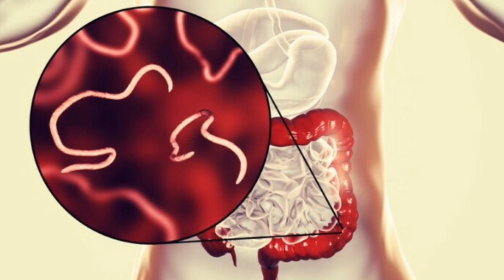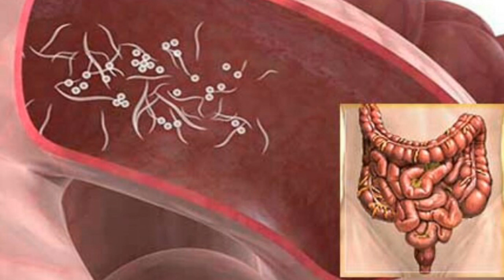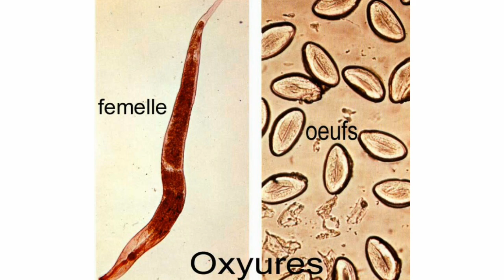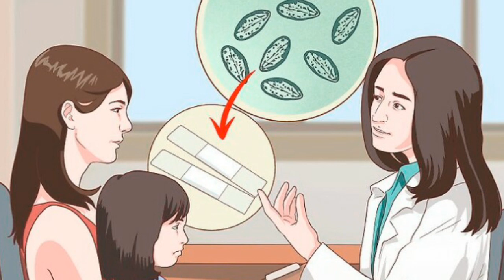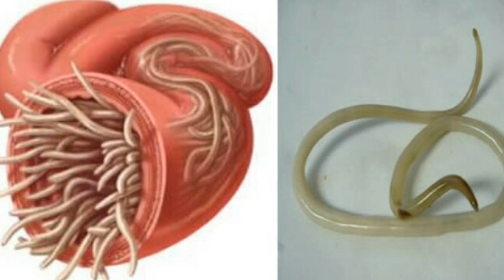الدودة الدبوسية (L'oxyurose) تعريفها الأسباب الأعراض و العلاج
الدودة الدبوسية (L'oxyurose)
تعريفها الأعراض و العلاج
أتمنى أن يكون الشرح و الڤيديو قد نال إعجابكم لا تنسوا الضغط على زر الإشتراك و تفعيل الجرس 🔔 ليصلكم كل جديد و كنتمنى تشاركو الفيديوهات و القناة معا صحابكم و العائلة ديالكم وعلى صفحاتكم باش نوصلو 100 ألف مشترك